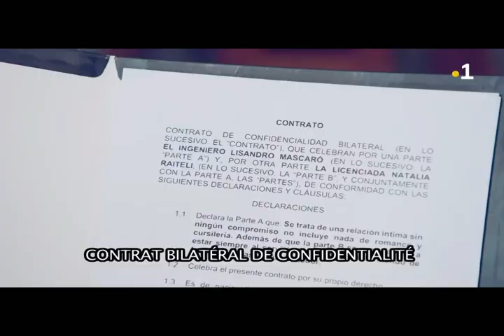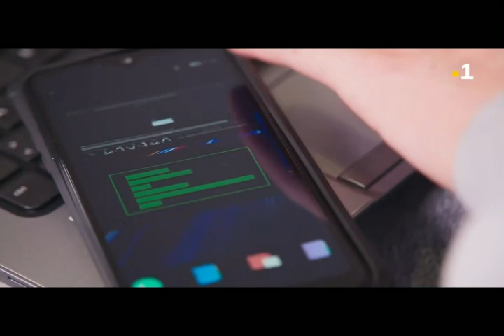S01E83 Par delà le passé